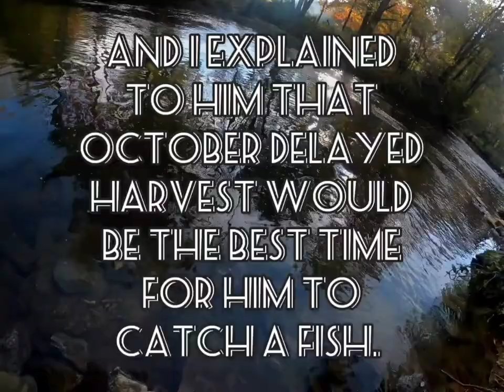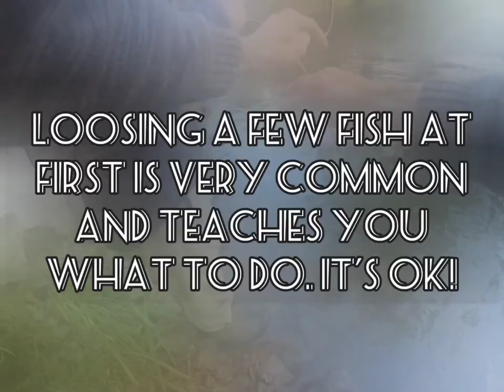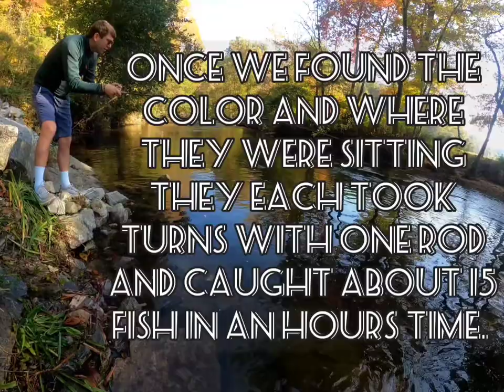MUST WATCH FOR BEGINNER FLYFISHERMAN DAVID AND TOM CATCH THERE FIRST TROUT